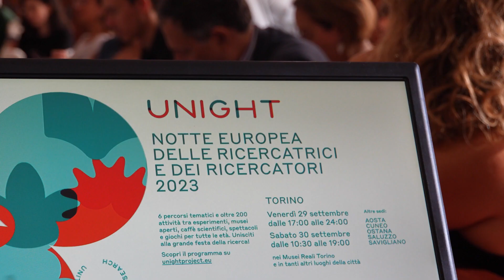Torna la Notte europea delle ricercatrici e dei ricercatori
Venerdì 29 e sabato 30 settembre torna a Torino la Notte Europea delle Ricercatrici e dei Ricercatori 2023, che per la prima volta avrà il suo epicentro nella suggestiva cornice dei Musei Reali. Per il secondo anno consecutivo la “Notte” è targata UNIGHT - United citizens for research, il progetto che coinvolge, oltre a Torino, altre 4 città dell’Alleanza UNITA - Universitas Montium: Timisoara (Romania), Chambéry (Francia), Covilhã (Portogallo) e Pau (Francia).